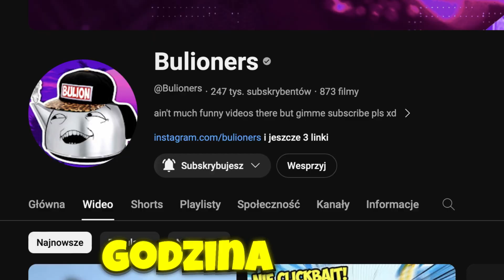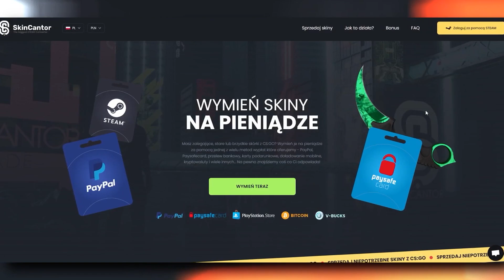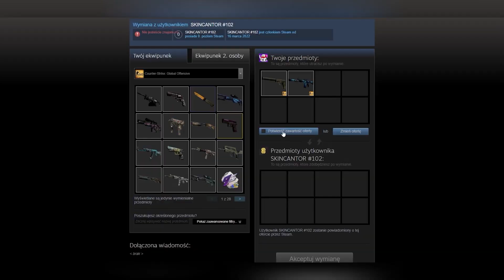BULION & CARROT FUNNY MOMENTS STARE CZASY